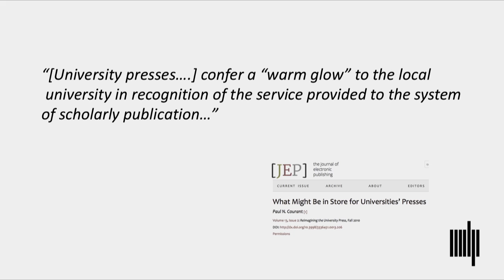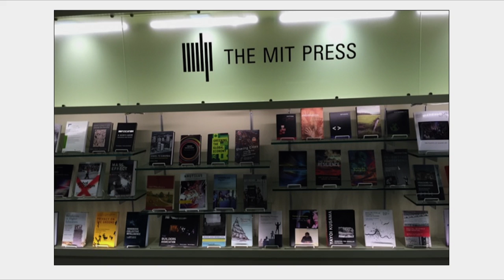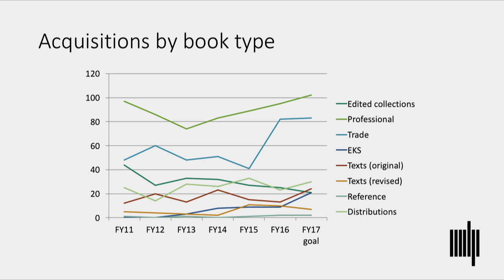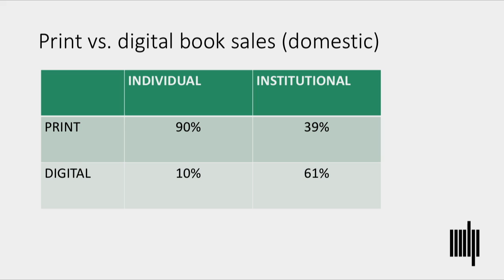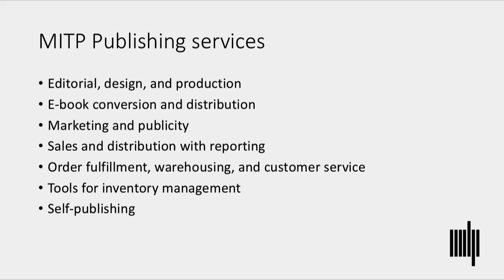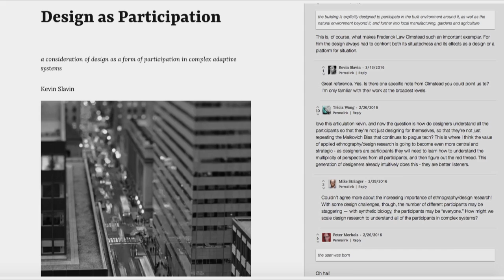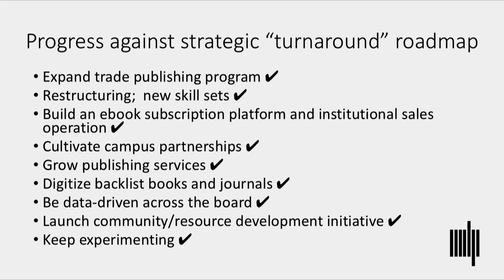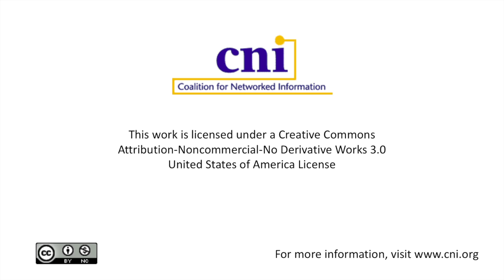Fresh Perspectives on the Future of University-Based Publishing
CLOSING PLENARY

Amy Brand
The MIT Press